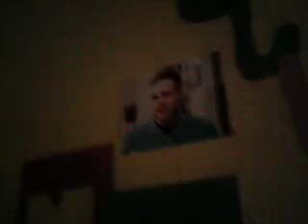Hot or not 3